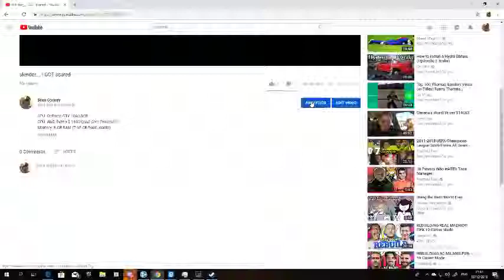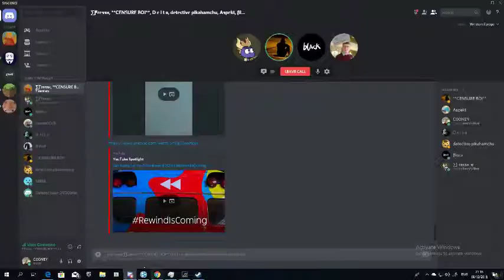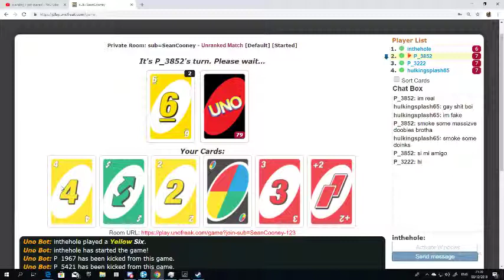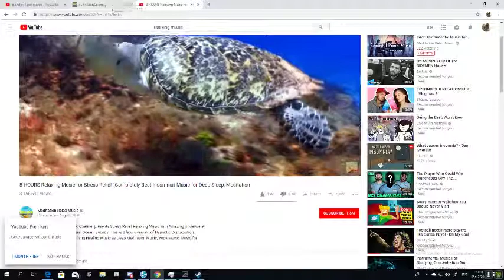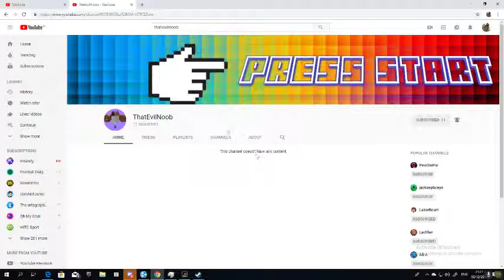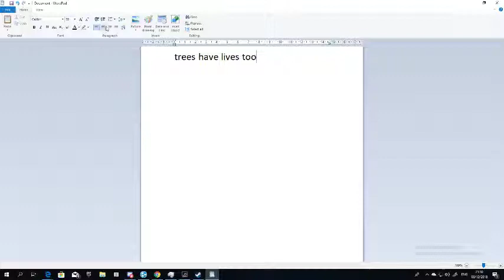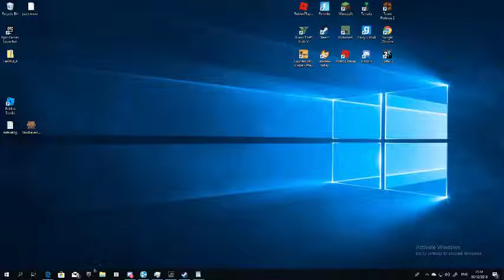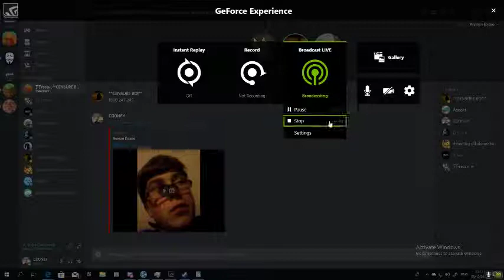slender] I got scared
hi im county
GPU: GeForce GTX 1060 3GB
CPU: AMD Ryzen 5 1400 Quad-Core Processor
Memory: 8 GB RAM (7.95 GB RAM usable)
Current resolution: 1804 x 1014, 30Hz
Operating system: